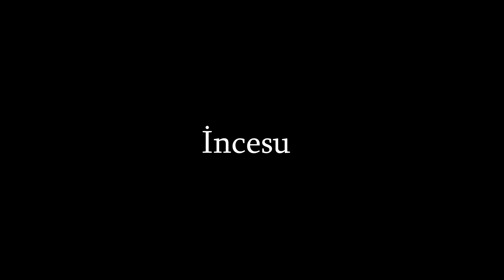Develi ve İncesu Tarihin Taş Evleri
Kayseri Develi ilçesi Aygösten  Mahallesi'nde Ermeni ve Rumlardan kalan kültürel miras taş evler...  Taş ve kemerli yapılı geleneksel İncesu evleri... İyi seyirler...